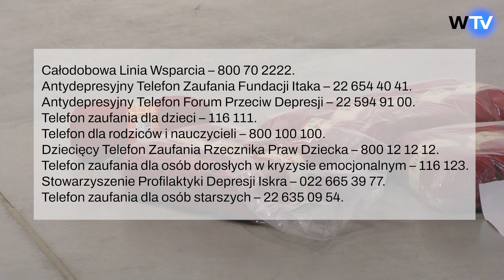Telewizja Wałbrzych - Czerwona nitka - wystawa o walce z depresją